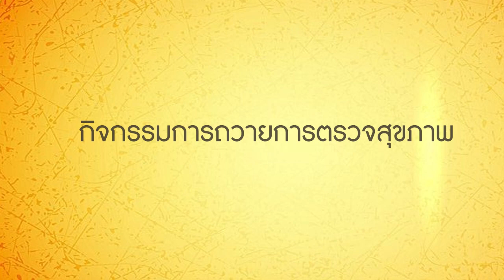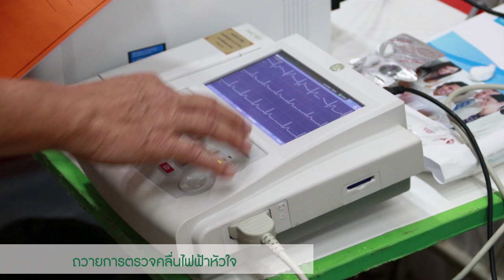โครงการถวายการตรวจสุขภาพพระสงฆ์ ที่เอื้อต่อพระธรรมวินัย 12 เขตสุขภาพ จังหวัดชัยภูมิ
โครงการถวายการตรวจสุขภาพพระสงฆ์ ที่เอื้อต่อพระธรรมวินัย 12 เขตสุขภาพ จังหวัดชัยภูมิ เมื่อวันที่ 21 ตุลาคม 2563